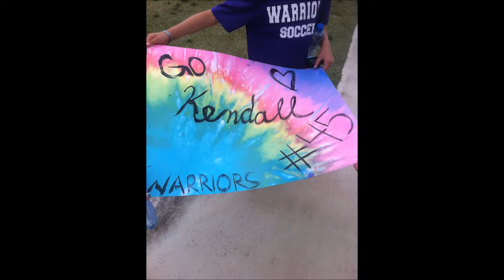Kendall's Warrior Soccer 2013-14 Slideshow